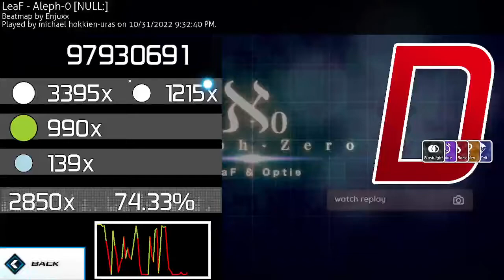osu!catch | Peak Aleph-0 Gameplay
photosensitive epilepsy warning (flashing bright lights)

i like the part where you can see things